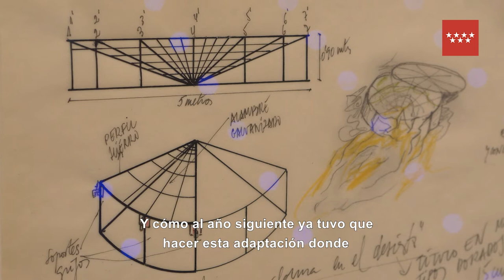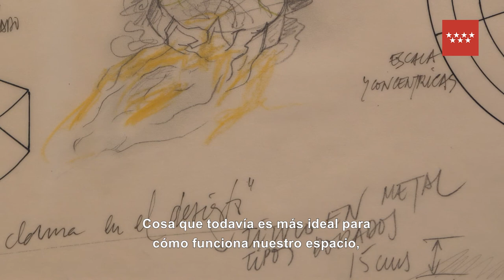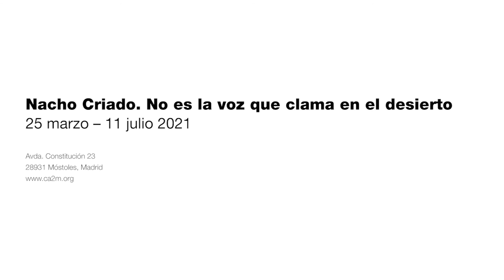NACHO CRIADO. NO ES LA VOZ QUE CLAMA EN EL DESIERTO | 25 marzo – 11 julio 2021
Una de las líneas de trabajo del CA2M es la recuperación de la historia de las exposiciones del arte contemporáneo en Madrid. Para esta exposición de una sola pieza de Nacho Criado, nos hemos centrado en Madrid: Espacio de interferencias, comisariada en 1990 por el teórico e historiador del arte Javier Maderuelo (Madrid, 1950) para el Círculo de Bellas Artes.

¨No es la voz que clama en el desierto¨ fue la interferencia propuesta por el artista Nacho Criado (Mengíbar, Jaén, 1943 – Madrid, 2010) para aquella exposición.

La pieza original de Nacho Criado que mostramos en el CA2M es la reconstrucción realizada para la retrospectiva de su autor en el Museo Nacional Centro de Arte Reina Sofía en 2012, titulada Agentes colaboradores. La instalación monumental de hierro, arena y cristal, remitía en su origen a la cúpula del salón de baile del Círculo de Bellas Artes, a una cúpula depuesta, devenida pozo: una arquitectura desfondada que anuncia su propia decadencia, su destrucción, pero también la potencialidad de significado de la materia reorganizada.

Criado llamaba “geografía de afinidades” al principio relacional de influencia: esta exposición propone que esta obra, como todas las grandes instalaciones, crea en el atrio del CA2M afinidades nuevas, lecturas inéditas de su edificio y relaciones no pensadas que puedan generar otras geopolíticas expositivas por venir.

Video: Andrea Beades